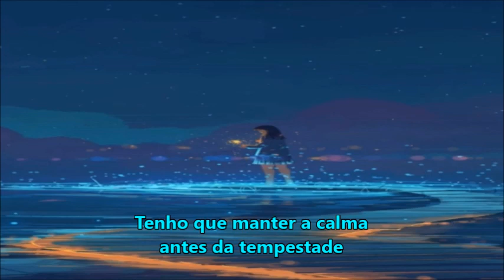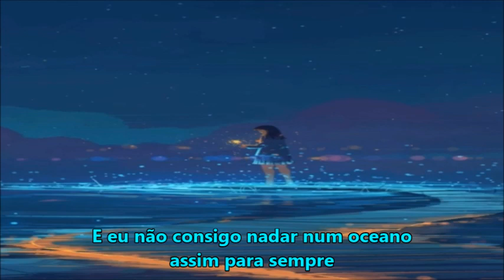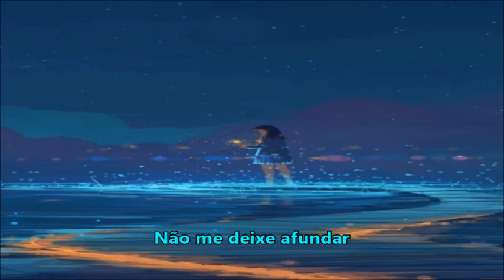Avril Lavigne - Head Above Water [Tradução]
Head Above Water – Avril Lavigne 🎧

Estação MT 🎵

Avril Lavigne 🎵

Caro artista,

Dear artist,

If you want me remove something you own, just send me on Youtube.
We don’t  intend to infringe copyrights, all credits must be given to the artist.